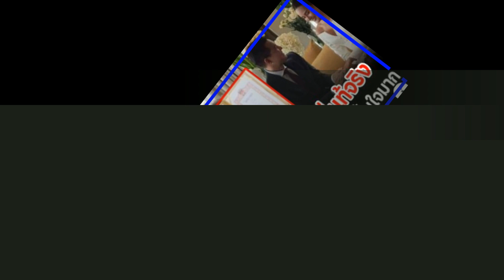สมฐานะ สมเป็นคู่ชีวิตที่แท้จริง ค่าสินสอดหญิง รฐา ทำแม่น้อยปลื้มใจมาก!!